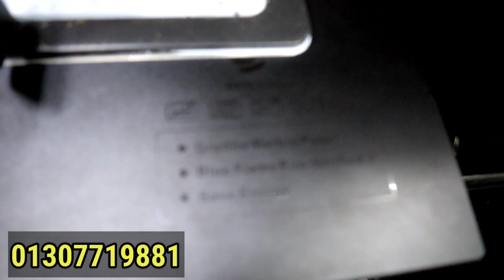কম দামে মালয়েশিয়ান গ্যাসের চুলা কিনুন | Best Gas Burner Price IN bd | Elba Gas Burner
Western Kitchen
Bashundhara City Shopping Mall
Block A, Shop 60